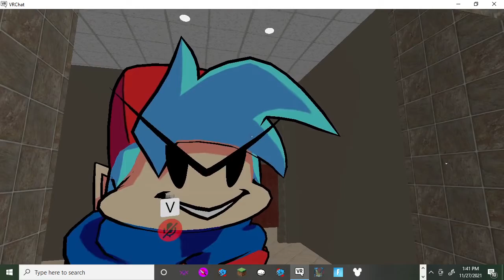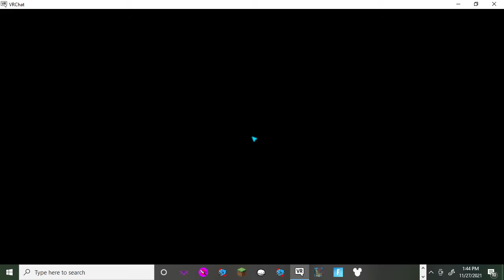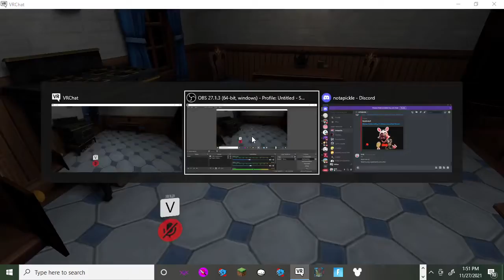having a great time in VRchat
VRchat is on steam just look it up!

In this video I decide to play Vrchat... and I see A LOT of weird things. To buff Roblox noobs and more I get more confused.

Hope you guys are having a awesome day and Merry Christmas!
Btw let me know if you guys want to see more VRchat.